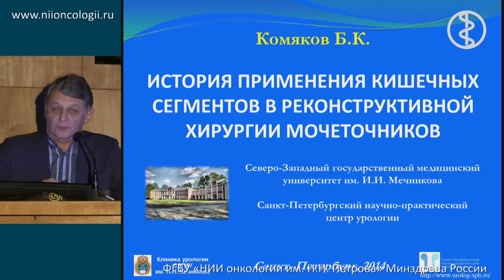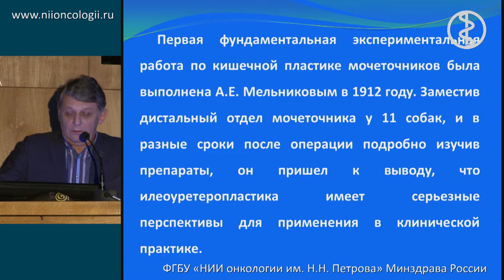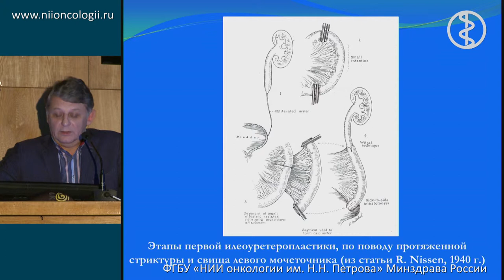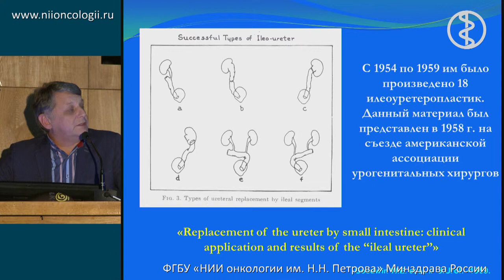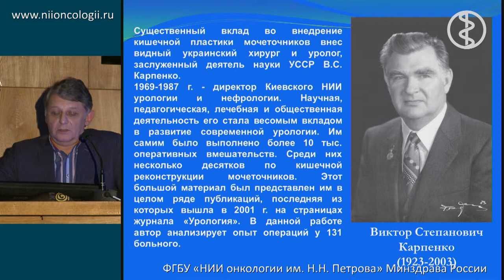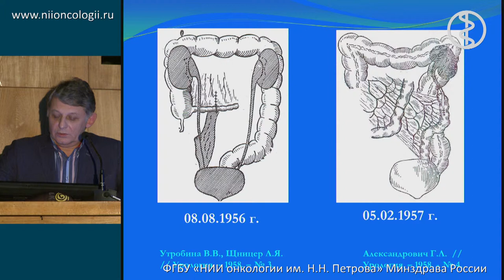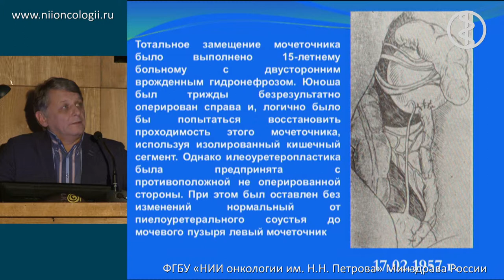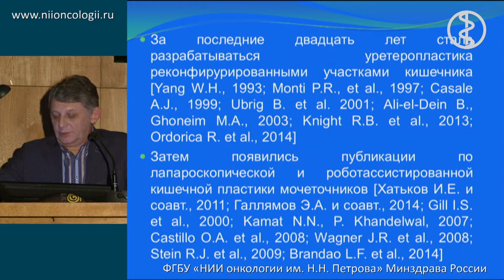История применения кишечных сегментов в реконструктивной хирургии мочеточников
Б.К. Комяков "Реконструктивная хирургия мочевыводящих путей в онкологии"